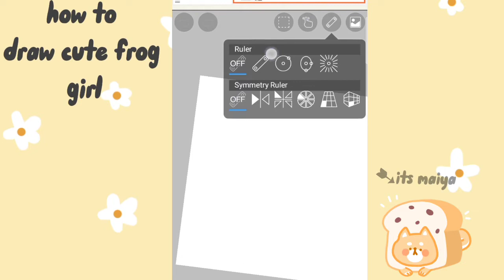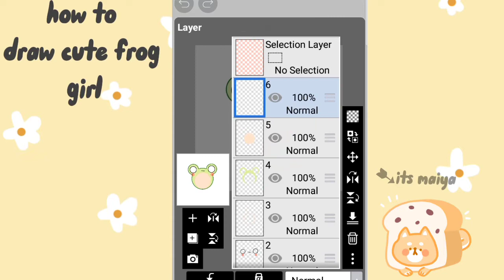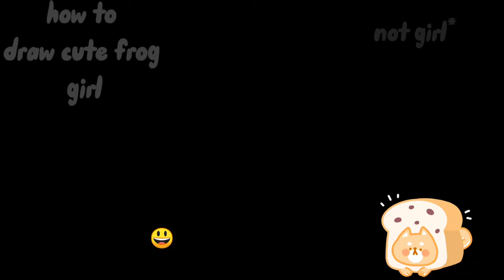🐸•how to draw cute frog hoodie girl/boy •pt.1• (tutorial)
dont forget to hit sub button :) 💘